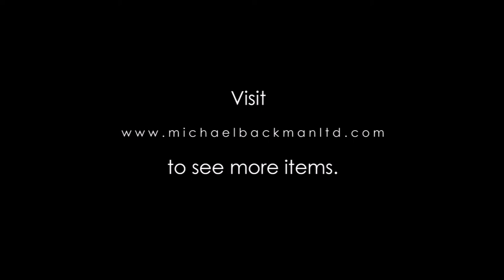6149 Inscribed, Silver inlaid Bidri Basin Silapchi